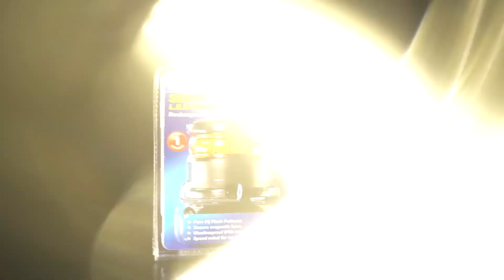Narva Sentry Micro Strobe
The Narva Sentry 'Micro' Strobe is compact (54mm tall), lightweight and can easily fit inside the glove box or centre console of most vehicles. Featuring adjustable SAE class 1 light output, the Narva Sentry 'Micro' is the perfect warning light for personal vehicles, fleet, light commercial, commercial and construction applications.

P R O D U C T S   F E A T U R E D: